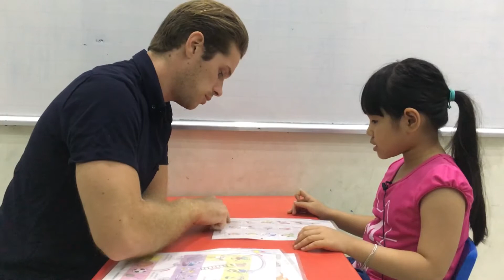Hệ thống Anh ngữ quốc tế Nemo - Tiếng Anh trẻ em 4-15 tuổi Anh Thư - K1G - Final Test